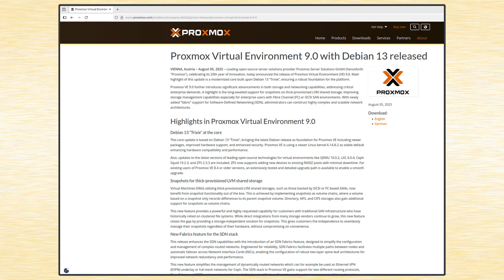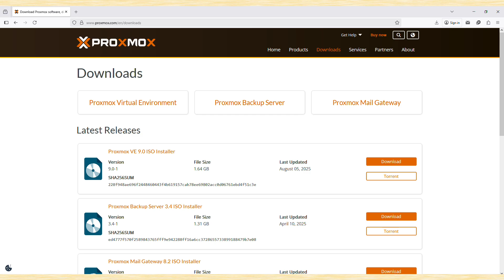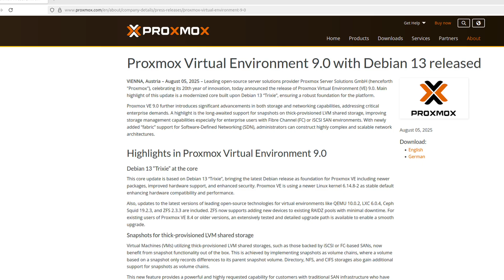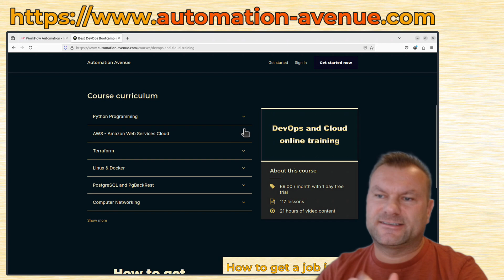Proxmox 9 stable version released! (helper scripts working again!)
Proxmox 9.0 official stable release is now available!
This new Proxmox is based on Debian 13 ( Trixie ) can do snapshots on thick-provisioned LVM shared storage, has new ZFS 2.3 file system, new linux kernel and has some other big upgrades so check this video out to get more info!

==  76 ==